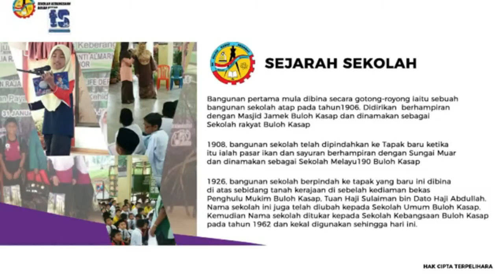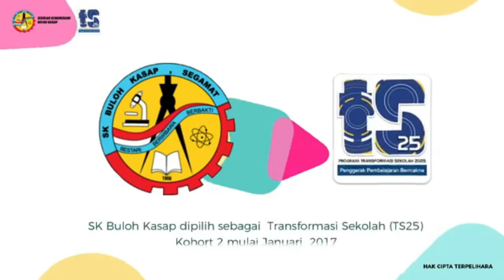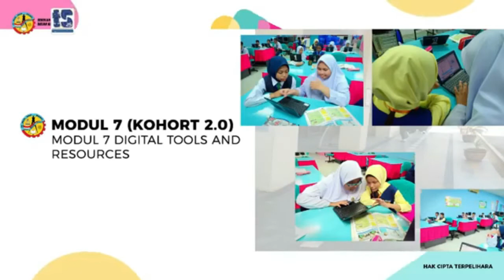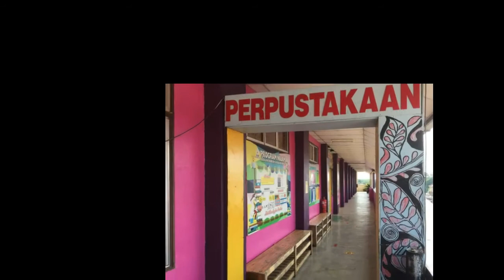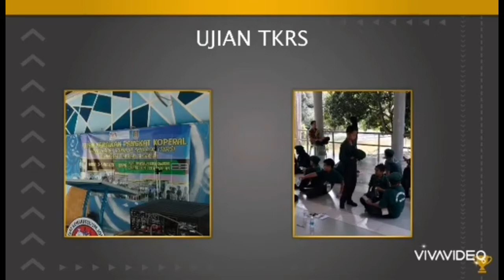MONTAJ SHOWCASE SEKOLAH KEBANGSAAN BULUH KASAP SEGAMAT JOHOR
KOLOKIUM TS25 PERINGKAT ANTARABANGSA TAHUN 2021